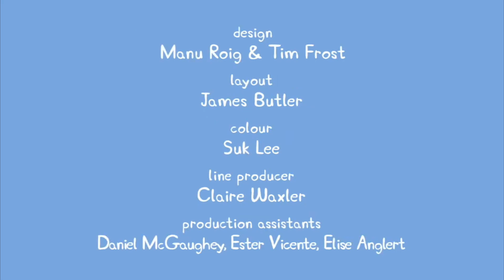The Caca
Credit to @PeppaPigOfficial and others.

CACA